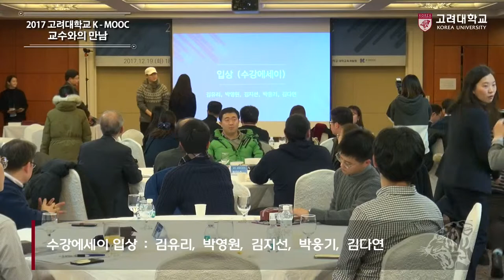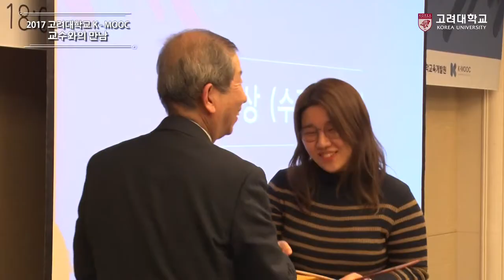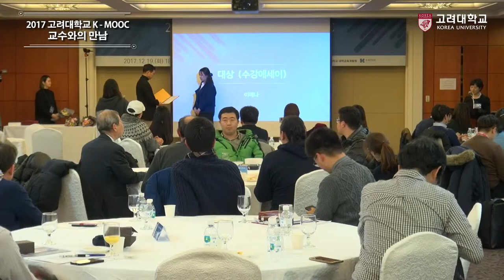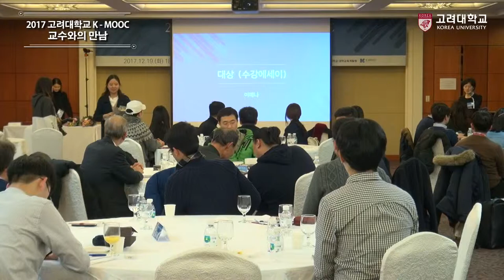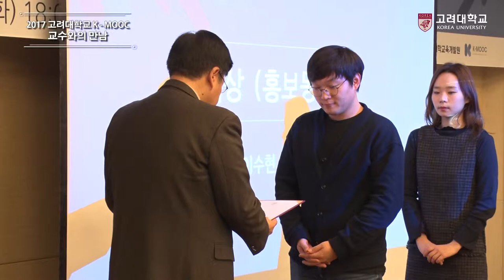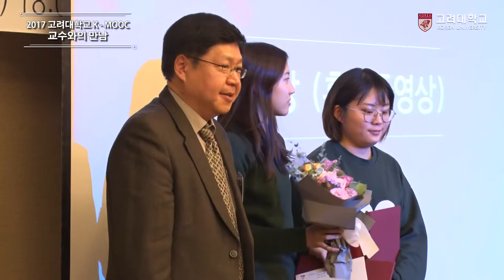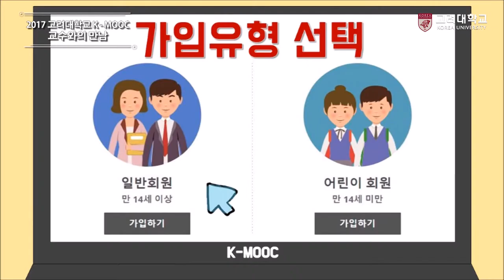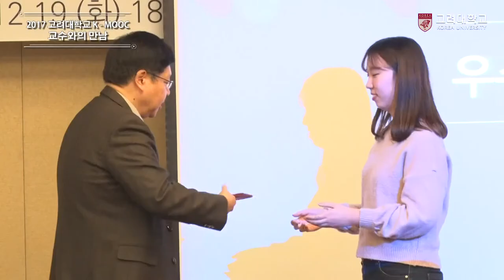[고려대학교 Korea University] K-MOOC 교수와의 만남 (2부)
K-MOOC 교수와의 만남 (2부)

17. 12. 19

고려대학교 안영일홀(LG-POSCO 경영관)